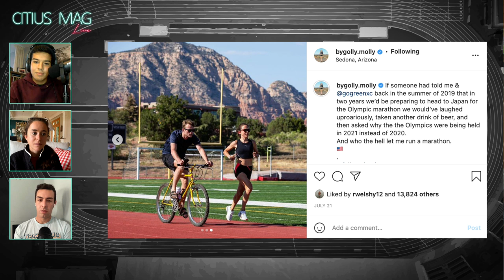Molly Seidel Explains How She Trained & Ran NYC Marathon With Two Broken Ribs | CITIUS MAG Podcast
"Despite everything, somehow this race turned out so much better than I could’ve imagined. I am so excited about how New York went because there were so many times throughout the build-up where we didn’t even know if I was going to make it to the line."

We welcome back Olympic bronze medalist Molly Seidel to the CITIUS MAG Podcast. She is now the fastest American woman to ever run the New York City Marathon. This past weekend, she ran a personal best 2:24:42 and finished fourth overall. The previous record was 2:25:53 set by Kara Goucher in 2008.

In this episode, she opens up about the “shitshow” of a build-up to the race. She touches on the importance of her support team after the Olympics and the coach-athlete friendship dynamic.

Hosted by Chris Chavez and  David Melly. Video produced by Mac Fleet.

HOW TO SUPPORT THE PODCAST

👕 Pick up merch from the CITIUS MAG store to show your support for the podcast